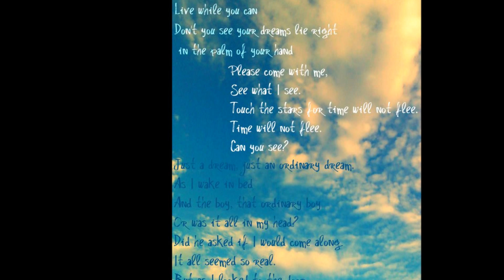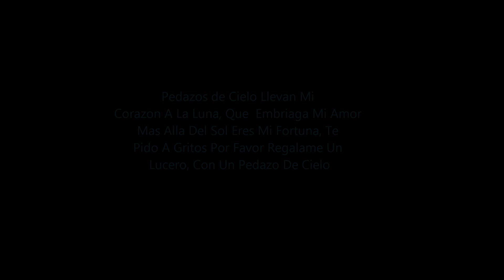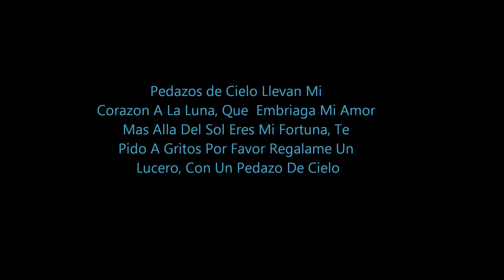Legrand & Maria - "Pedazos de Cielo" - 2012 Romantic Song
Una colaboracion bien bella de parte de legrand Con Una Nena De 10 Años Cantando ... El Dueto es Un Exito